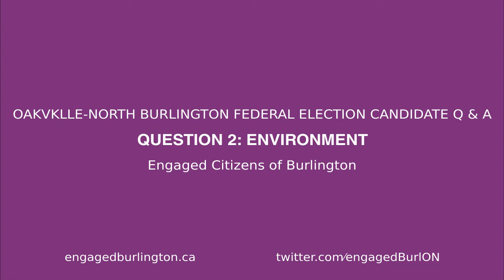Question 2: ENVIRONMENT. Oakville--North Burlington candidates give their views on environment.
Oakville--North Burlington candidates answer a question on the environment provided by our members.

Make sure you know where your local candidates stand on the issues.

Thank you to (alphabetically):
Pam Damoff (Liberal)
Nick Dion (NDP)
Gilbert Jubinville (People's Party of Canada)
Michael Houghton (Green)
for being willing to take part.